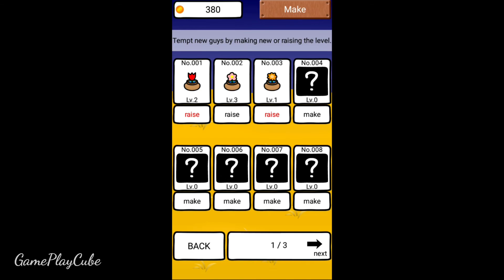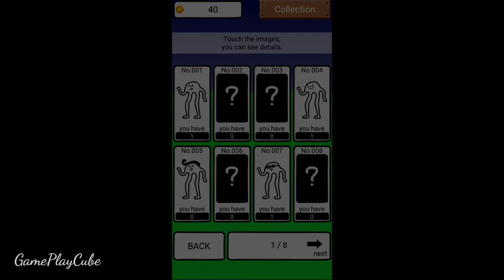Weird Guys Gameplay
Weird! What on earth happened?
What is this world?
Welcome to this weird world.
You can't leave here untill you find all weird guys.